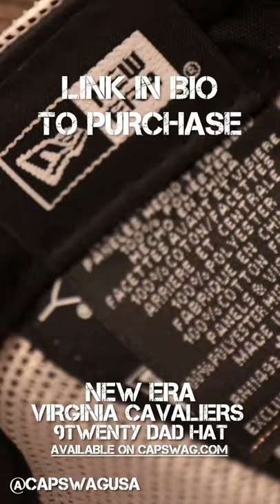Virginia Cavaliers 9Forty Trucker Hat | Cavaliers Meshback 940 Dad Hat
Are you a hardcore Virginia Cavaliers fan? Then check out this unique Cavaliers 9Forty Trucker hat by New Era and own one today!

You are the definition of a hardcore Virginia Cavaliers fan, which means you love to get your hands on pieces of memorabilia which will show off your fandom. That's where this Virginia Cavaliers Washed Cotton adjustable hat from Top of the World can help you out. While you're watching your team dominate, you can rest easy in knowing you're the #1 fan.
🔴*** FOLLOW CAP SWAG ***🔴
Cap Swag was started in 2012. Going from a collection of hat stores, that sold snapbacks and fashion forward headwear to custom headwear and apparel production. We currently own and operate a custom facility in the Berlin Mart located in Berlin, NJ which specializes in:

Custom Foam Embroidery | Logo Design and Digitizing
Custom Made To Order Direct to Garment (DTG) T-Shirt Printing
Made To Order Products Like: Phone Cases, Through Our Sublimation Technology

New Era
Meshback
Orange Bottom
Virginia Cavaliers
9Twenty Dad Hat
Navy Blue
Dad Hat

🔎 HASHTAGS 🔎
New Era
Orange Bottom
Virginia Cavaliers
9Twenty Dad Hat
Navy Blue
Dad Hat